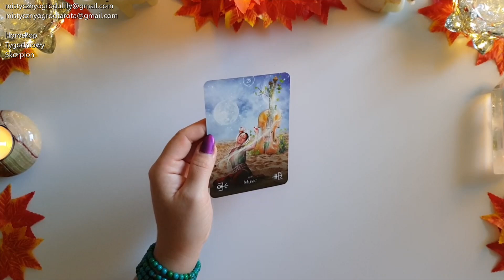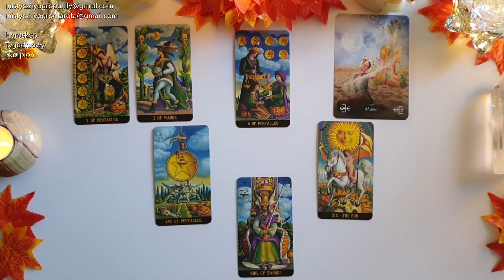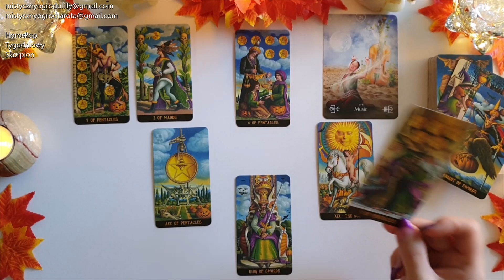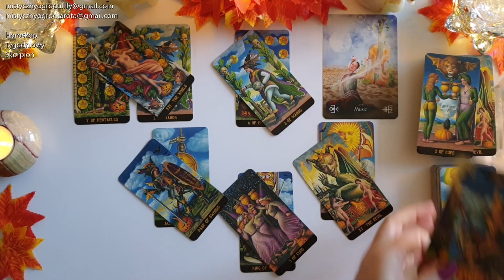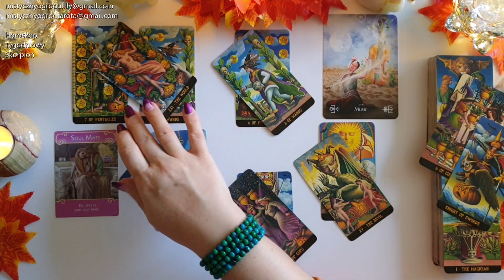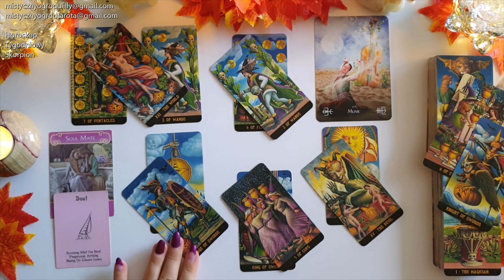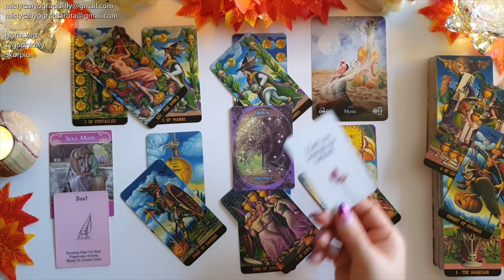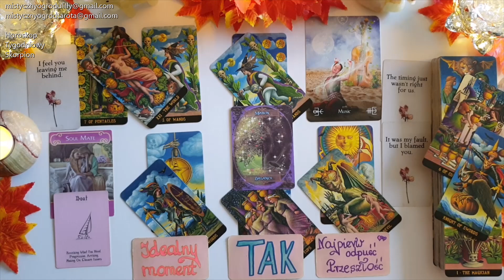Tarot. Skorpion♏ 11! Zaangażuj się a Sukces murowany! 222!💥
Talie kart użyte w horoskopie:
🔮Jack-O'-Lantern Tarot
🔮The Elemental Oracle - Stacey Demarco

🔔Tutaj kupisz 🔮The Elemental Oracle🔮
🔮Sklep Czary Mary🔮

Jeśli materiał przypadł Ci do gustu:
🌺 Zostaw LIKE

Utulam🤗
Lilly💗